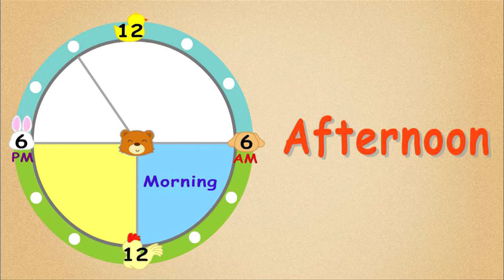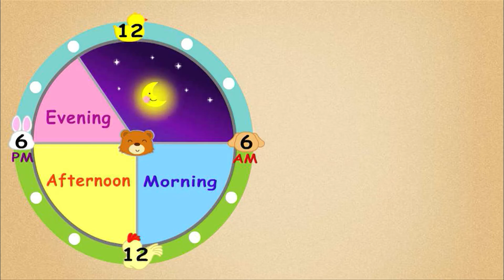✨Lala's musicland Episode 8 | Skidamarink | Alloo | Kids Song | Daekyo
Every Friday, Saturday, and Sunday!
See you at ALLOO House, where it's filled with fun!🤗
If you want to get the exciting news of ALLOO,